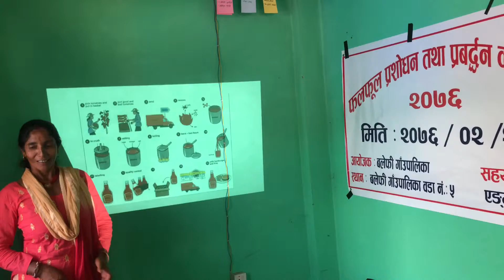फलफुल प्रशोधन तथा च्याउ खेति सम्बन्धि ७ दिने प्रशिक्षण बलेफिमा - Tyagi Anil Marut @ Balephi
फलफुल प्रशोधन तथा च्याउ खेति सम्बन्धि ७ दिने प्रशिक्षण बलेफिमा - Tyagi Anil Marut @ Balephi 2076/02/23- 2076/02/30